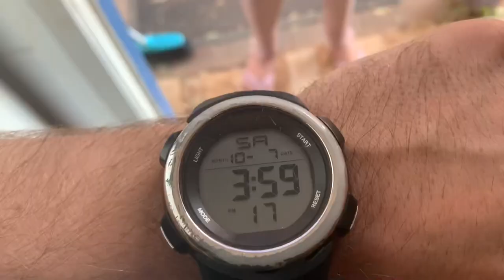Psychic makes prediction (But it’s his own) - Skit